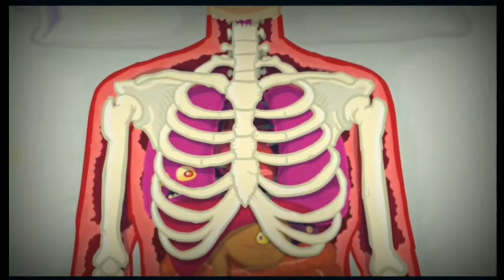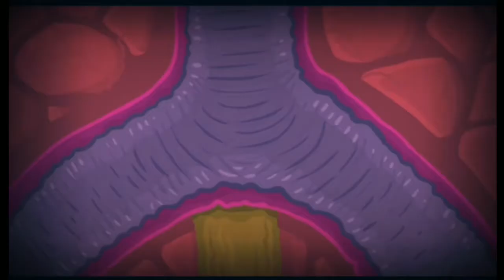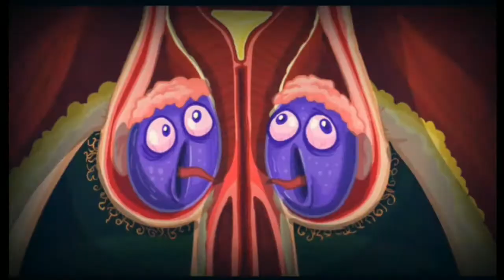Astaga!! Inilah Pola Hidup Tidak Sehat Yang Kurang Kita Perhatikan